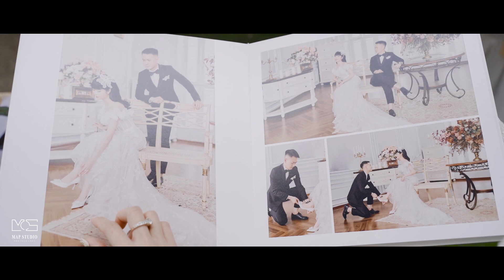Phóng Sự Cưới - [HH] ❤️ [TM] l MAP Studio Wedding Film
Wedding Film [HH] ❤️ [TM]